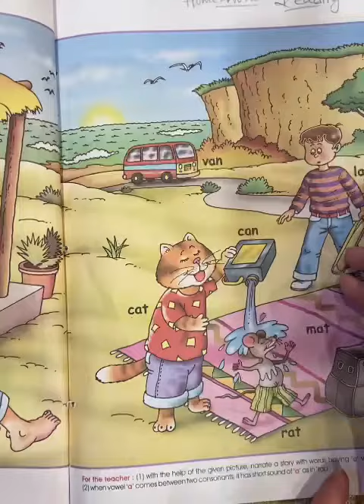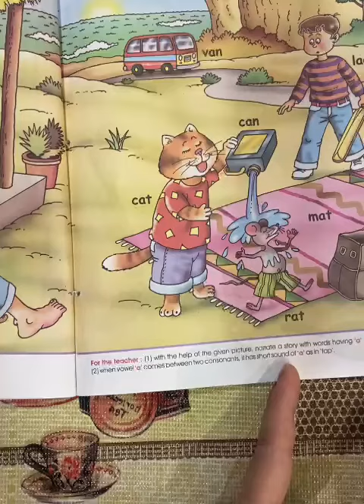short sound of "a" vowel words in class UKG... how to understand?...pls watch 😊👍video